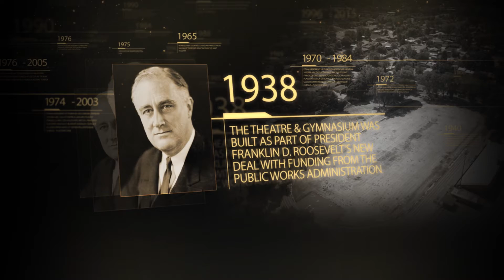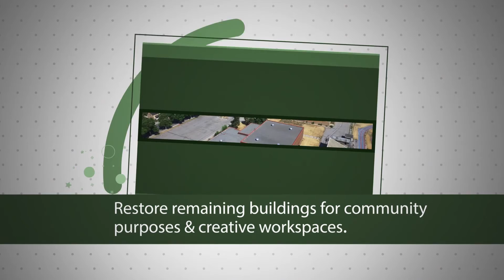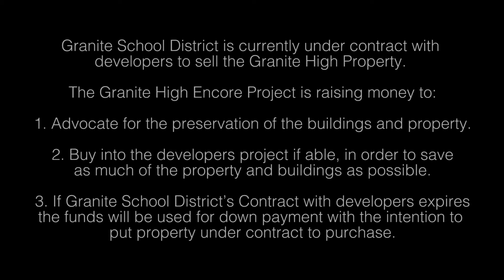Granite High Encore Project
Save the Granite High property and buildings for community and the arts! Introducing the Granite High Encore Project.